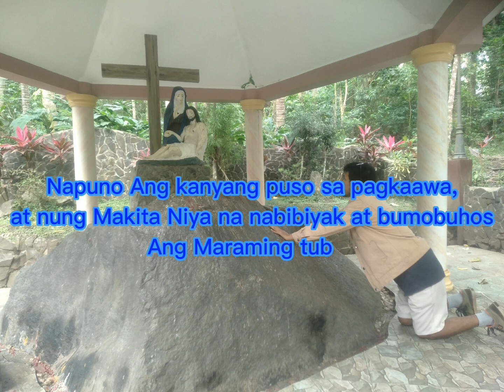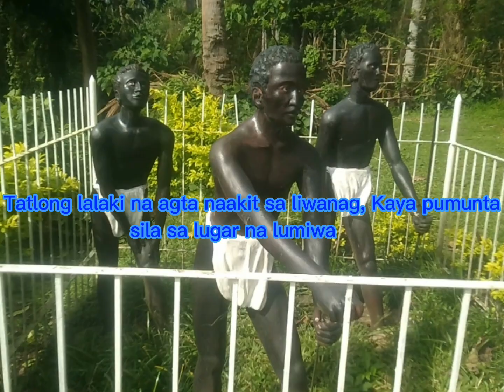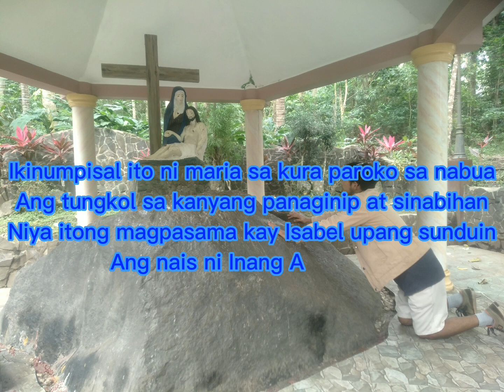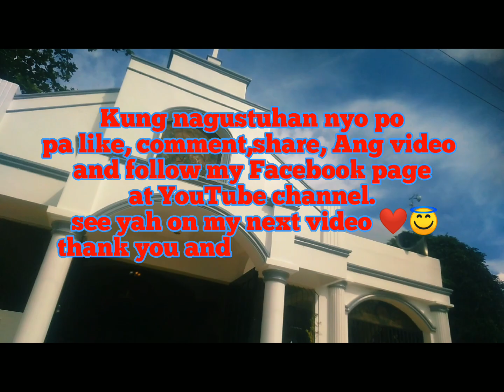The miracle of INOROGAN in the city of iriga|bulkan sumagang story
Ang alamat ng bulkan sumagang sa bayan ng iriga city.

produced by:Sinatra Thomas Audio LLC